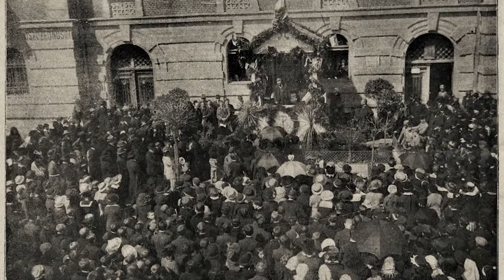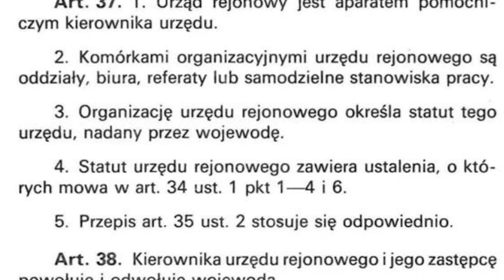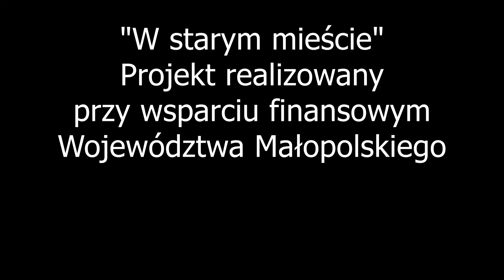Budynek Starostwa Powiatowego | "W starym mieście..." - zabytki Bochni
Budynek Starostwa Powiatowego przy ul. Kazimierza Wielkiego był świadkiem wielu historii związanych z Bochnią i Polską - od odzyskania Niepodległości po zrealizowany w 2021 r. remont, który przywrócił mu blask, a Bochni dał kolejną piękną wizytówkę. Jednak nie zawsze były to tak radosne wydarzenia. Losy tego wyjątkowego gmachu przedstawiamy w najnowszych odcinku cyklu "W starym mieście...".

Projekt realizowany przy wsparciu finansowym Województwa Małopolskiego.

W odcinku wystąpił Patryk Załupski, aktor Teatru Artystokrackiego.

Scenariusz i pomysł serii: Zofia Sitko
Montaż i postprodukcja: Maksymilian Truś
Oprawa graficzna produkcji: Olga Płaczek
Muzyka (czołówka): Jakub Staśto, Fryderyk Chopin

Bochnia - najstarsze miasto Małopolski...

Projekt "W starym mieście..." realizowany jest przez Stowarzyszenie Bochniaków i Miłośników Ziemi Bocheńskiej przy wsparciu finansowym Województwa Małopolskiego. Celem projektu jest opracowanie, utrwalenie i rozpowszechnienie w popularno-naukowej formie dziedzictwa historycznego Bochni.

"Dom Bochniaków"
32-700 Bochnia, Rynek 2

Chcesz wesprzeć nasze Stowarzyszenie?